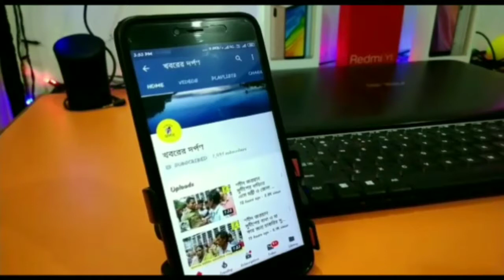NRC ও CAA এর প্রতিবাদ সহ বিভিন্ন দাবিতে স্বারকলিপি জমা দেওয়াকে কেন্দ্র করে তেহট্ট-২ ব্লকে উত্তেজনা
পলাশীপাড়া,এন আর সি,এন আর পি ,সিএএ বাতিলের দাবিতে, অন
লাইনে ভোটার ভেরিফিকেশনে নাম বাদ যাওয়ার প্রতিবাদে এদিন পলশণ্ডা -১
এলাকার সাধারন মানুষজন তেহট্ট-২ ব্লকে ডেপুটেশন দিল। এই ডেপুটেশন দেওয়াকে
কেন্দ্র করে বিডিও অফিস চত্বরে উত্তেজনা ছড়ায়। বেশ কিছু উত্তেজিত জনতা
জোর করে বিডিওর ঘরে ঢুকতে যায়। দরজায় ধাক্কা মারে বলে অভিযোগ। এই
উত্তেজিত পরিস্থিতি মোকাবিলা করতে পলাশীপাড়া থানার পুলিস থাকলেও তেহট্ট
থানার আই সি তাপস পালের নেতৃত্বে বিশাল পুলিস বাহিনী ঘটনাস্থলে যায়। এই
পরিস্থিতির খবর পেয়ে তেহট্টের মহকুমা শাসক অনীশ দাশগুপ্ত দ্রুত তেহট্ট-২
বিডিও অফিসে পৌঁছান। তিনি গ্রামবাসীদের সাথে কথা বলে তাঁদের দাবি দাওয়া
নিয়ে সমস্যার আশ্বাস দিলে উত্তেজিত জনতা শান্ত হয়। স্থানীয় সূত্রে জানা
গিয়েছে এদিন পলশন্ডা-১ এলাকার বাসিন্দারা বিভিন্ন দাবি দাওয়া নিয়ে
ডেপুটেশন দিতে যায় তেহট্ট-২ ব্লকের বিডিও শুভ সিংহ রায়ের কাছে। প্রায়
হাজার পাঁচেক মানুষ এই ডেপুটেশন দিতে মিছিল করে যায়। বিডিও অফিসে ঢোকার
মুখে ওত লোক অফিসের ভিতর ঢোকা যাবে না বলে পুলিস মানা করে। পুলিসের কথা
না শুনে ওই লোক বিডিও অফিসে ঢুকে পরে। বিডিওর ঘরে ঢোকার চেষ্টা করলে
পুলিস উত্তেজিত জনতাকে বাঁধা দেয়। সেই সময় ডেপুটেশন দিতে আশা মানুষজনের
সাথে পুলিসের ধাক্কাধাক্কি শুরু হয়। এই সময় সাধারন মানুষ আরও উত্তেজিত
হয়ে পরে। এই খবর তেহট্টের মহকুমা শাসক পেলে তিনি বিডিও অফিসে পৌঁছান ।
সেই সাথে তেহট্ট থানার পুলিসও ঘটনাস্থলে পৌঁছায়। মহকুমা শাসক বাসিন্দাদের
সাথে কথা বলার পরে তাঁরা শান্ত হয় ও ডেপুটেশন দেয়। এদিন ডেপুটেশন দিতে
আশা পয়মুদ্দিন সেখ বলেন, সরকারি ঘোষণা মত ১১ দফা কাগজের মধ্যে সঠিক কাগজ
দেওয়া স্বত্তেও অন লাইন ভোটার ভেরিফিকশন বাতিল হয়েছে। কিন্তু এই বাতিলের
যে নিয়ম সেটা হেয়ারিং ছাড়া কি করে বাতিল হল। তিনি বলেন, ভেরিফিকিশনের শেষ
তারিখ হওয়ার আগে তা কিভাবে বাতিল করা হয়। সেই সব দাবিতে এদিন আমরা
বিডিওকে ডেপুটেশন দিয়। আরেক বাসিন্দা  ও পলশন্ডা পশ্চিম পাড়া জুম্মা
মসজিদের মৌলালা মুফতি রিয়াজুল ইসলাম সেখ বলেন, ভারত ধর্ম নিরপেক্ষ
গণতান্ত্রিক দেশ। এই দেশের সাম্প্রদায়িক সম্প্রীতি ও জাতীয় সংহতি বিনষ্ট
কারী এন আর সি এবং নাগরিকত্ব আইন সহ এন পি আর অবিলম্বে প্রত্যাহার করতে
হবে। যাদের অন লাইন ভোটার ভেরিফিকিশন সঠিক কাগজপত্র দেওয়া স্বত্তেও কাগজ
পত্র বাতিল হয়েছে তা পুনরায় কার্যকরী করতে হবে। অন্য এক বাসিন্দা রেজ্জাক
সেখ বলেন, আমাদের রেশন কার্ড নিয়ে হয়রানি হতে হয়। সেই হয়রানি বন্ধ করে
সঠিক ভাবে পরিষেবা দিতে হবে। এই বিষয়ে জেলা পরিষদ সদস্য শঙ্কর ঘোষ চৌধুরী
বলেন, আমি আমার এলাকার মানুষের বিভিন্ন দাবি দাওয়া নিয়ে ডেপুটেশন দিয়েছি।
এন আর সি নিয়ে আমাদের রাজ্য সরকার মানে নি। সেই  ডেপুটেশন মহকুমা শাসক ও
বিডিও রাজ্যে পাঠাবে। আর ভোটার তালিকা নিয়ে ওনারা বলেন আমাদের সরকারি লোক
এলাকায় যাবেন ও বাড়ি বাড়ি সার্ভে করে ভোটার তালিকা ঠিক করবেন। আমরা খুশি
যে সাধারন মানুষ হয়রানি হবে না। এই বিষয়ে তেহট্ট-২ ব্লকের বিডিও শুভ সিংহ
রায় বলেন, এই বিধানসভায় প্রায় আশি হাজার মানুষ অন লাইন ভেরিফিকিশন
করেছেন। তাঁদের মধ্যে কুড়ি হাজার মত মানুষের তা বাতিল হয়েছে সঠিক
কাগজপত্র না দেওয়ার জন্য। ওই গ্রামের সংখ্যা বেশি। তিনি বলেন, আমরা বিডিও
অফিসে এইওন লাইন ব্যবস্থা চালু করলেও বেশির ভাগ মানুষ সাইবার ক্যাফে থেকে
এই ভেরিফিকিশন করেছেন। সেখানে ভিড় থাকার কারণে এই ভুল হতে পারে। তেহট্টের
মহকুমা শাসক অনীশ দাশগুপ্ত বলেন, কিছু কাগজে ভুল থাকার জন্য ওই নাম বাদ
গিয়েছে। ওনাদেরকে বলা হয়েছে এখন ভোটার লিস্টের কাজ চলছে সেখানে নতুন করে
জমা দিতে। জমা দিলে আমরা তা দেখে ঠিক করে দেবো।